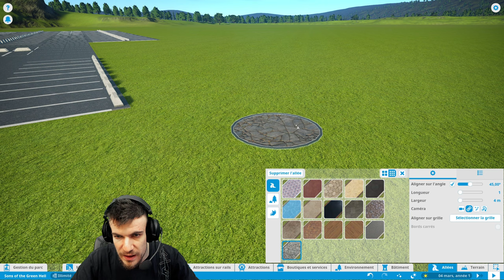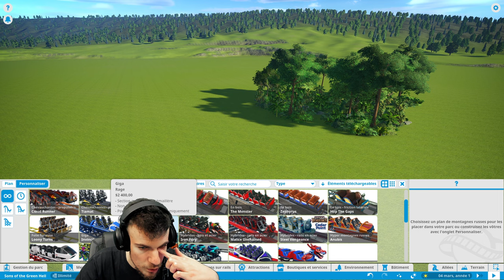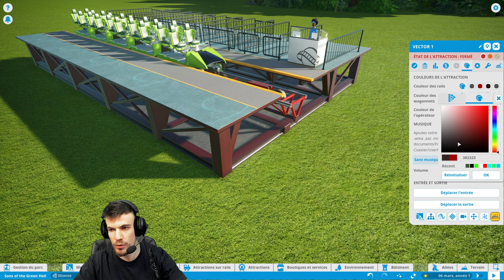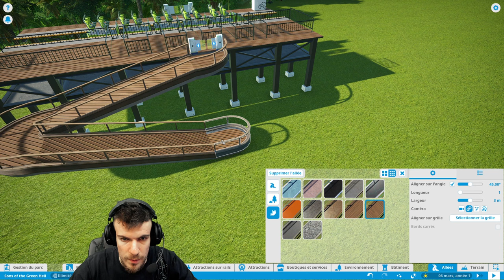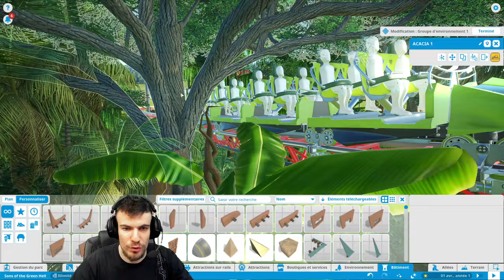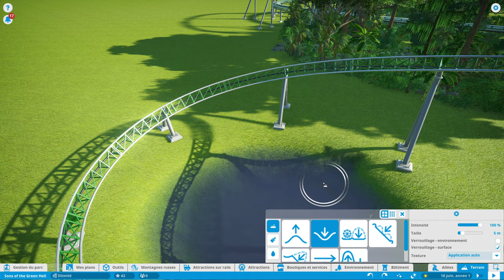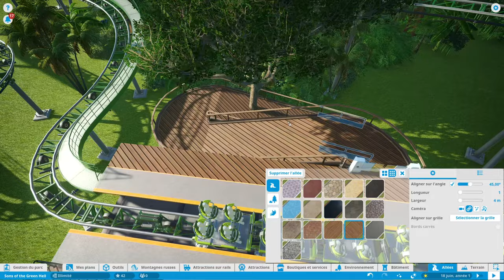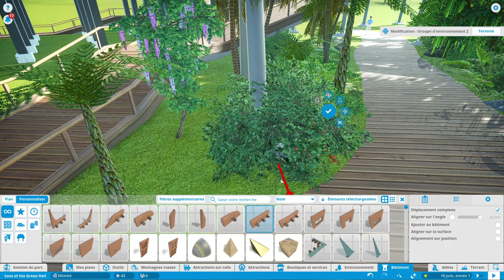PLANET COASTER 🎢 Mon Nouveau Parc 🌴🥥 JUNGLE COASTER #1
J'ai cédé à la pression, à vous de me prouver que j'ai eu raison ! Et surtout je compte sur votre bienveillance 🙏 N'attendez pas d'épisodes souvent. Et soutenez à fond le projet !